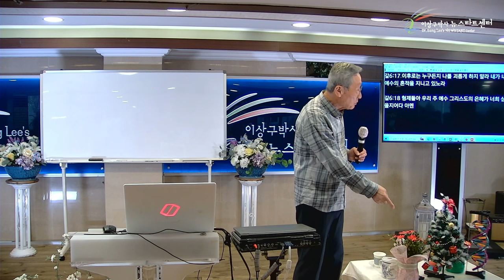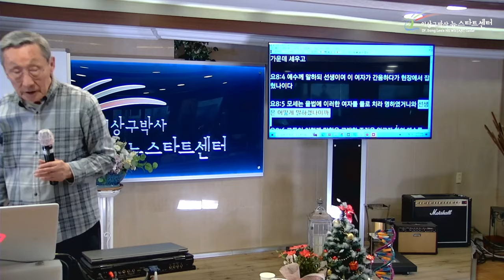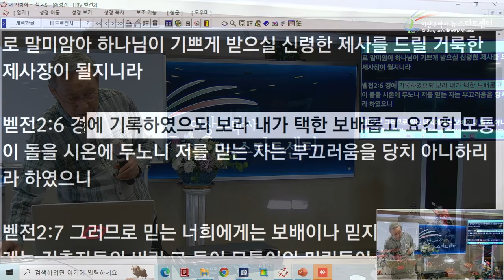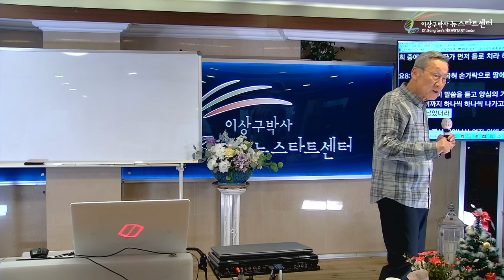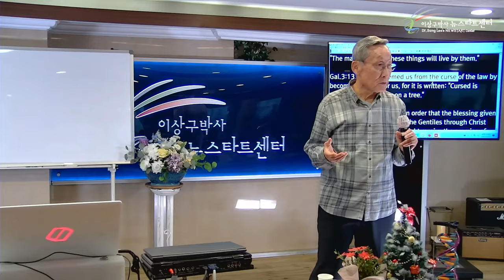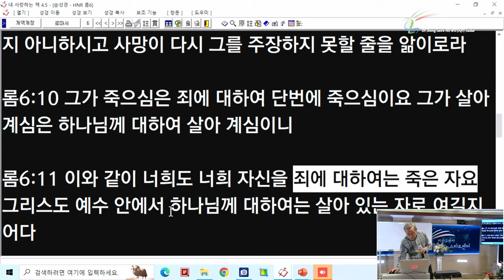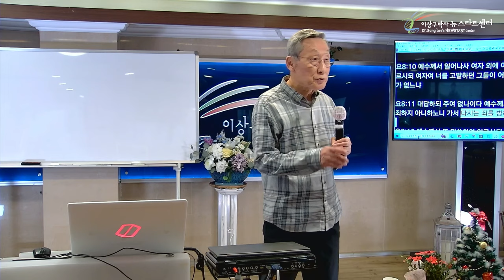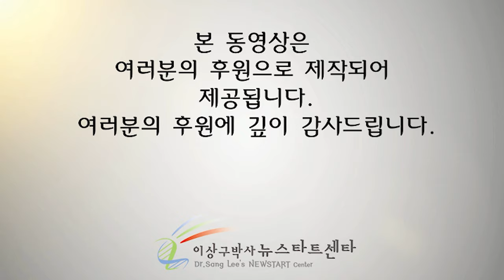[뉴스타트 성경강의 4강] 성령이 구약시대에도?